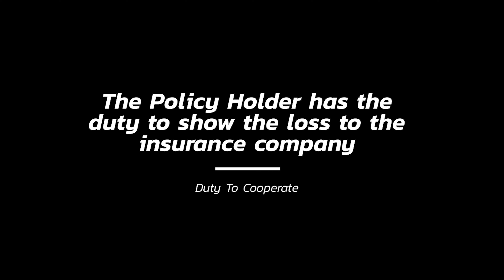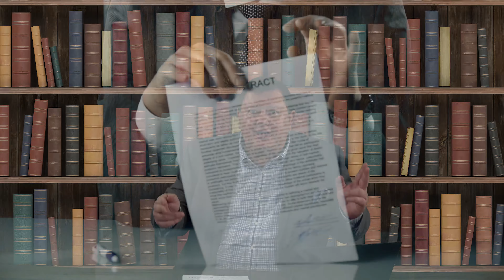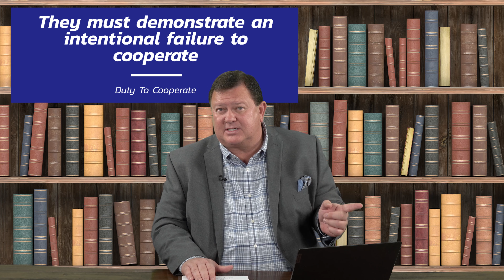Duty to Cooperate --- Education for Contractors & Public Adjusters (PLO Series #4/6)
Steven Bush continues 6-video series on post loss obligations (PLO) by discussing the Duty to Cooperate.